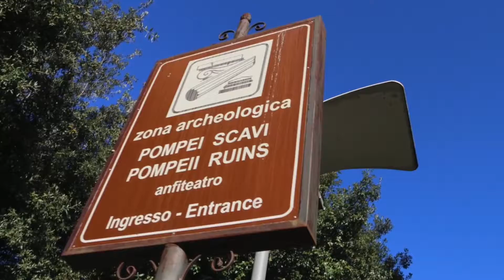5 THẮNG CẢNH KHÔNG-THỂ-KHÔNG-ĐẾN CHO DU HỌC SINH Ý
Global Education Fairs – GEF là thương hiệu triển lãm giáo dục uy tín, với tiêu chuẩn quốc tế của BMI đã đi qua 15 quốc gia trên thế giới. GEF tự hào là sự kiện giáo dục huy động được nhiều nguồn lực xã hội và hợp tác cùng các đơn vị giáo dục chính thống nhất: đại sứ quán các nước, đơn vị giáo dục trực thuộc chính phủ. GEF đang và sẽ luôn đồng hành lâu dài và định hướng nghiêm túc cho các bạn trẻ về tư duy đầu tư đúng đắn cho giáo dục.

BMI là nhà tổ chức sự kiện giáo dục hàng đầu thế giới với 30 năm hoạt động toàn cầu. Được thành lập từ năm 1987, BMI có kinh nghiệm dày dạn và chuyên nghiệp trong lĩnh vực tuyển sinh giáo dục quốc tế và tổ chức sự kiện du học đa quốc gia. Mỗi năm, BMI tổ chức hơn 60 triển lãm du học và hội thảo giáo dục chất lượng cao ở hơn 17 quốc gia. BMI là khách mời diễn thuyết về tuyển sinh quốc tế ở nhiều hội nghị giáo dục quốc tế như NAFSA, là đối tác của UNICEF tại Brazil, và tự hào là nhà tổ chức triển lãm du học cho Liên minh EU (tại Brazil, Colombia và Chile).